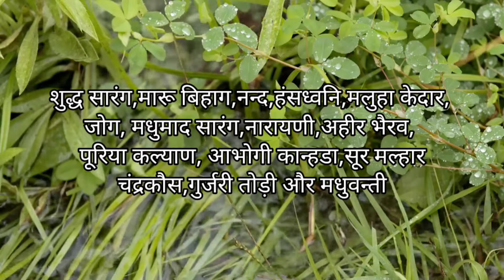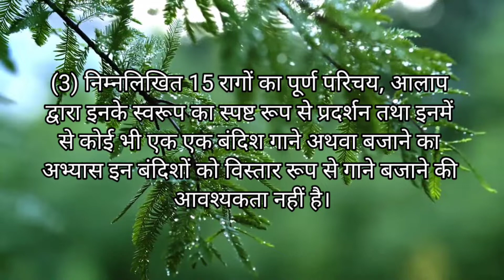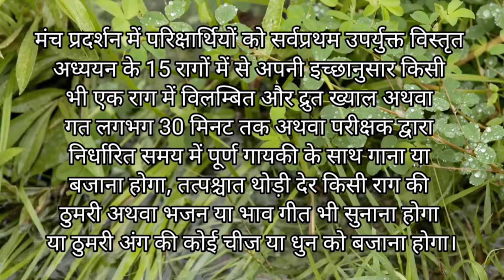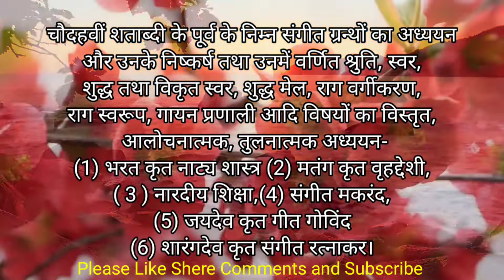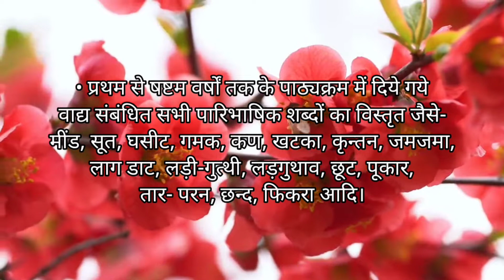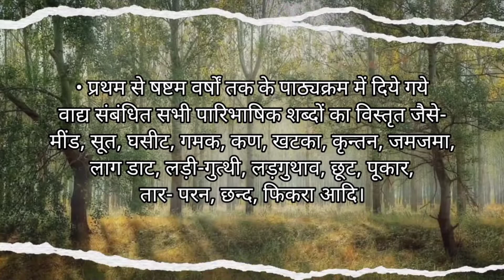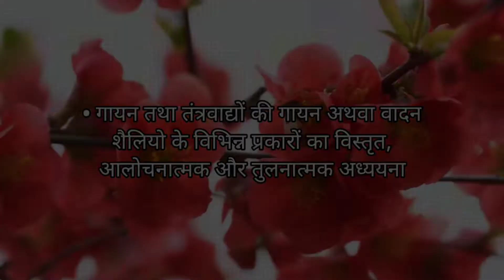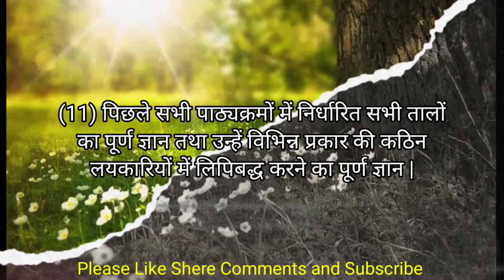Vocal 7th Year Syllabus in Hindi